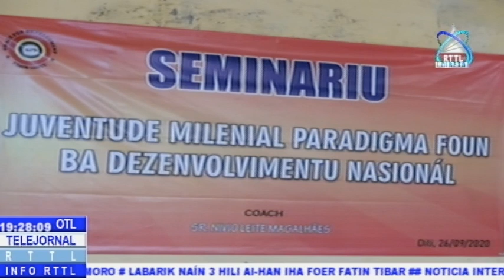Nivio Magalhaes Afirma Juventude Sai Ajente Trasformador Ba Moris Diak